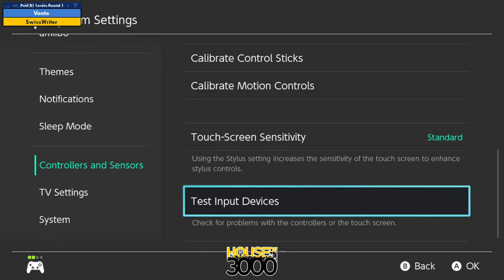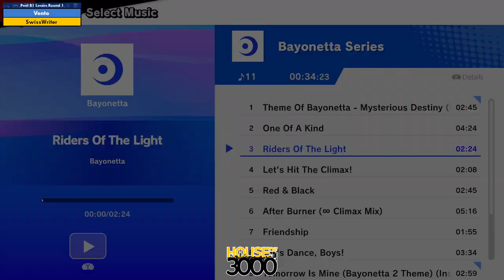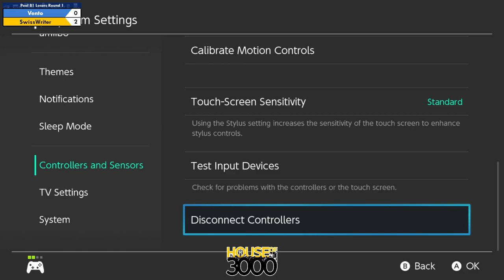Xeno346 Pool B1 Losers Round 1 Vento vs SwissWriter